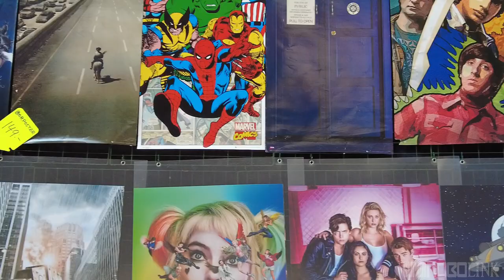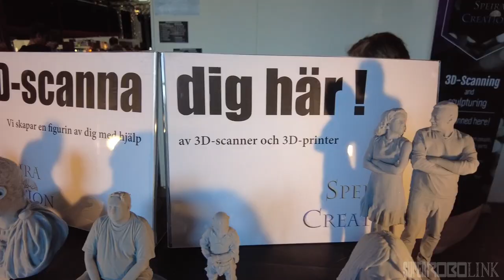Sci fi mässan 2022 Vlog - S.R.L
Idag åker jag till Sci fi Mässan. Tillsammans med

Program
Imovie
Davinci Resolve
Krita

Utrustning
Dji Pocket 2
Zoom Handyrecorder
Smartlav +

Musik
Cover made by Loeder!
-Sunset Train
-Miitopia Mini Boss Theme
-Battle for Nimbus
-Splatfest
-Sky Tower